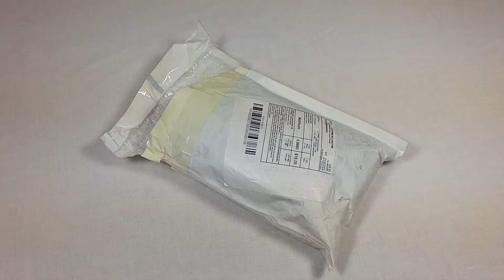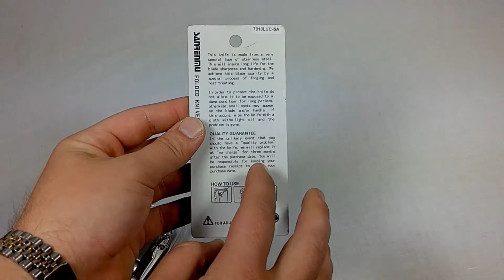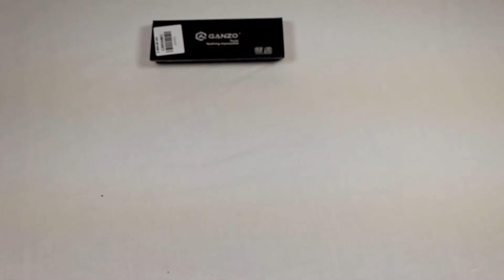New Knives - Ganzo, Harnds and Sanrenmu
My first experience purchasing from GearBest is what I'd call a success. I love all three of these knives and intend to purchase more from these brands, and from GearBest, in the future. Reviews of each knife individually to come.